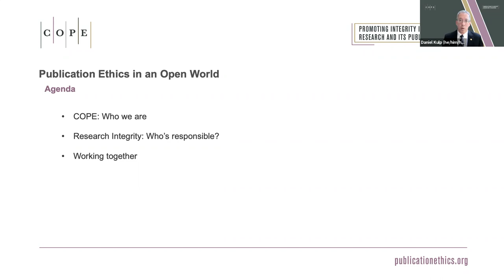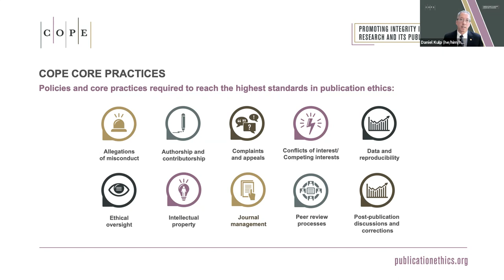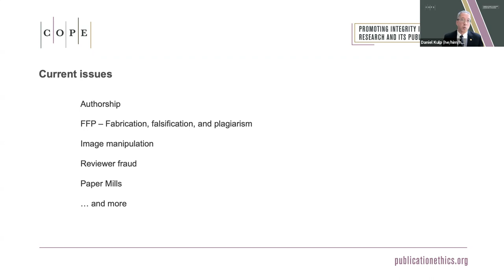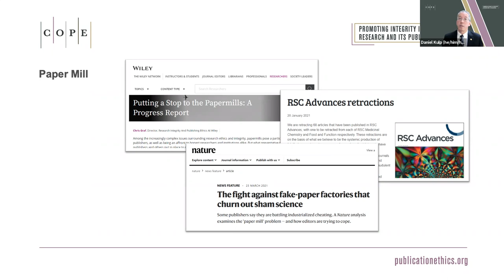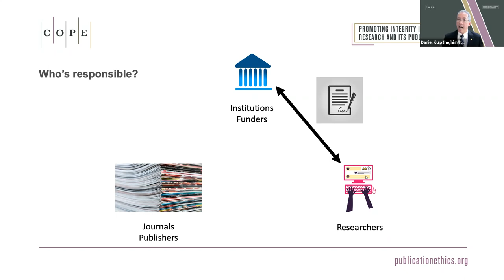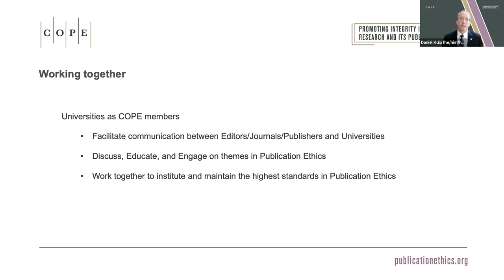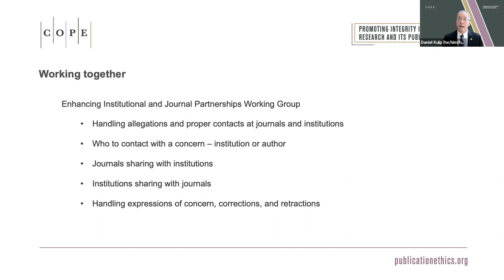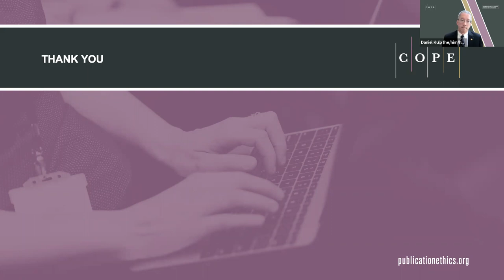Publication ethics in an open world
Dan Kulp, COPE Chair, was invited to speak at the 4th World STM Journal Forum organised by the Chinese Association of Science & Technology. Dan spoke about the some of the current issues around publication ethics in the industry such as: authorship issues; fabrication, falsification, and plagiarism; image manipulation; reviewer fraud; and paper mills.
The responsibility for tackling these publication ethics issues lies with funders, institutions, researchers, journals, and publishers. It is a community problem that we need to work together to address.